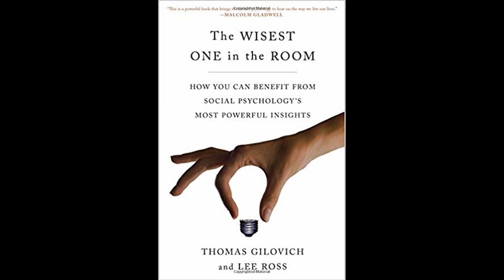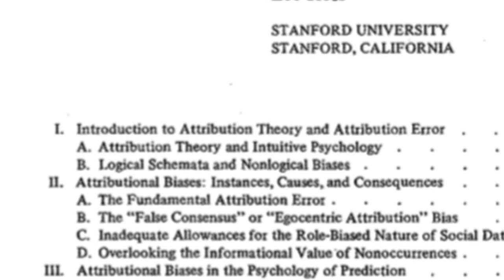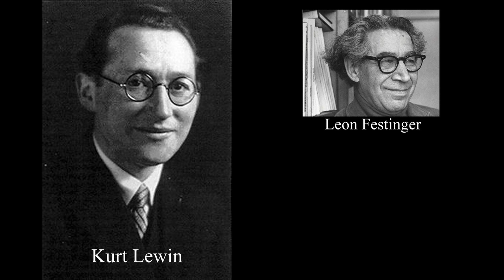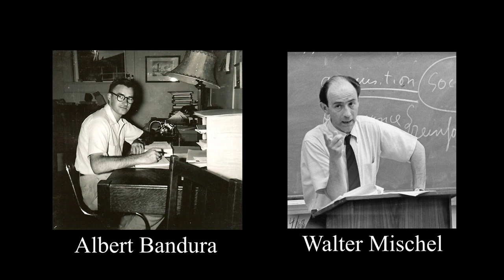Inside the Psychologist's Studio with Lee Ross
The Stanford University psychological scientist, who is  one of the world’s leading scientific authorities in the field of human inference, judgment, and decision-making, shares his career story with his former student, Andrew Ward of Swarthmore College. The interview was recorded May  24, 2019, at the 31st APS Annual Convention in Washington, DC.